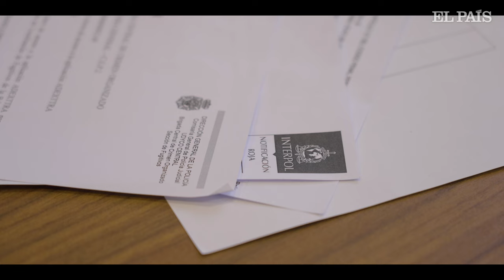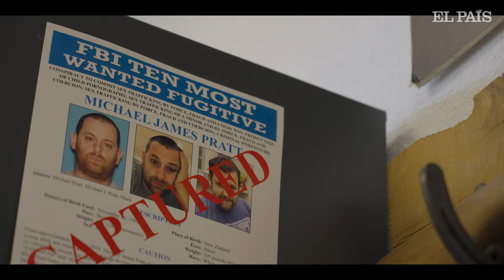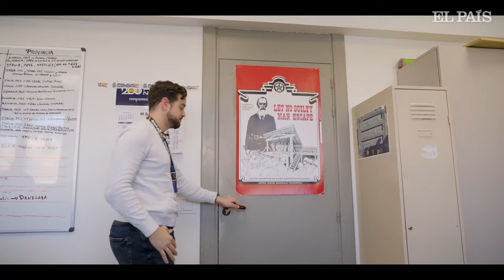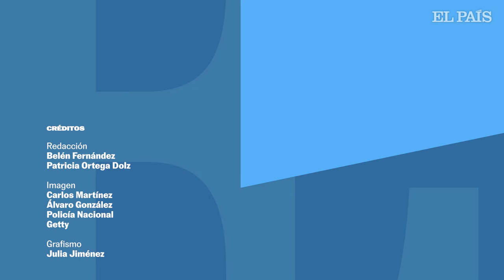POLICÍA NACIONAL | Un día en la Unidad de Fugitivos | EL PAÍS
El sonido de un grupo de Instagram despertó al agente Moyano de madrugada. “Esta gente no duerme de noche”, se quejó en voz alta mientras trataba de ver el vídeo de un directo en la pantalla de su móvil en la oscuridad. No reconoció a nadie. Llevaba meses detrás de una fugitiva, Francelys María Furcal, de 30 años. Creía que estaban muy cerca de terminar de ubicarla. “En aquel momento, yo ya conocía sus horarios, sus aficiones, sus vicios, con qué gente se movía, sus novios y amantes, qué lugares frecuentaba, la música que le gustaba, a sus amigas, casi cómo pensaba, solo me faltaba encontrármela, verle la cara y reconocerla, porque normalmente los fugitivos que buscamos no están igual que en la foto que tenemos en su ficha”, explica el policía, de 29 años, meses después de la detención de Furcal, mientras contempla el dosier policial que fueron nutriendo día a día, durante un año, él y sus compañeros del Grupo II de la Sección de Localización de Fugitivos de la Policía Nacional.